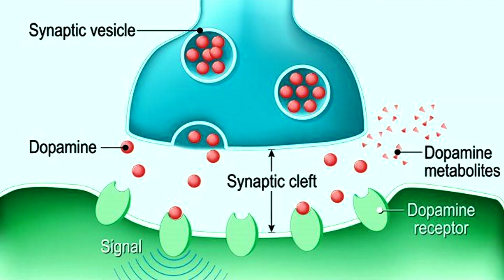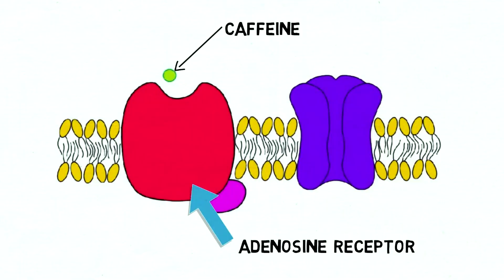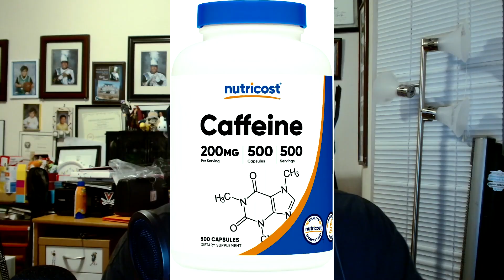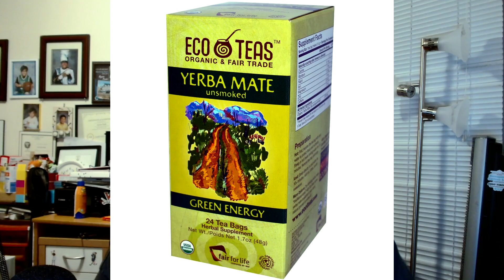Does Caffeine Actually Unlock Your Speed in osu!? | Caffeine Explained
In this video I cover if caffeine is actually able to unlock your speed in osu!...
I also explain the scientific explanations for how caffeine even works in your body and makes you faster.

Caffeine essentially boosts your dopamine and adrenaline levels, allowing you to be more motivated through your muscles to tap faster... However the double edged sword of this effect is that you get very jittery with the adrenaline increases...

Good Products I Use:
(Water Bottle)